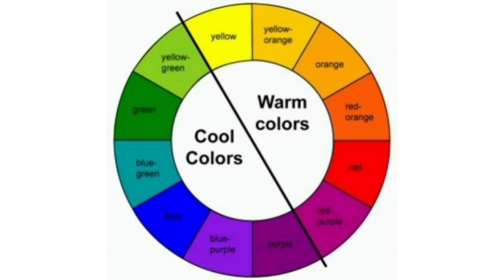साडीवरती बांगड्या कशा मॅच कराव्या | How to mix and match bangles with saree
नवरात्रीचे नऊ रंग 2022